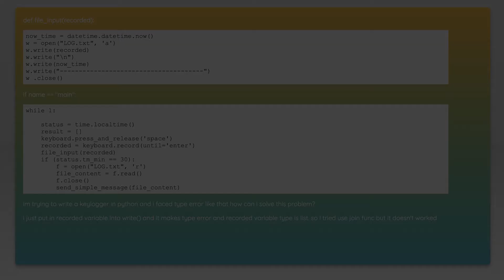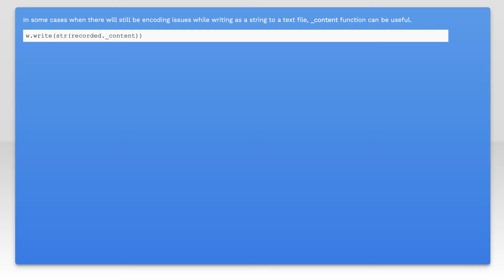TypeError: write() argument must be str, not list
keyboard: TypeError: write() argument must be str, not list

Related to: keyboard, keylogger